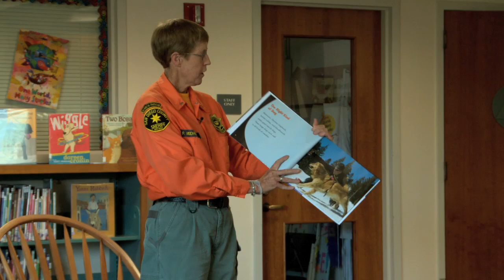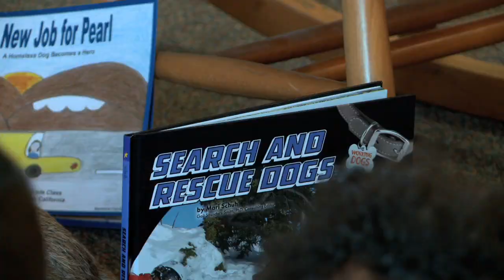Search & Rescue Read for a Reason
Pam Medhurst of the Sheriff's Search and Rescue Canine Unit visits the Poway Library to educate kids and adults about the program. Kids also met a couple of specially trained beagles. The event helped kick off the County Library's summer reading campaign called "Read for a Reason."